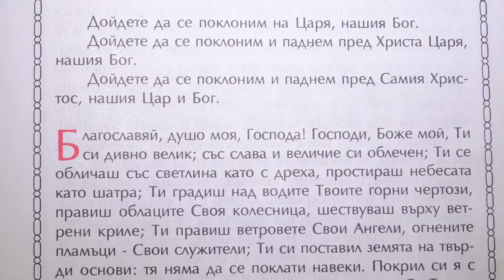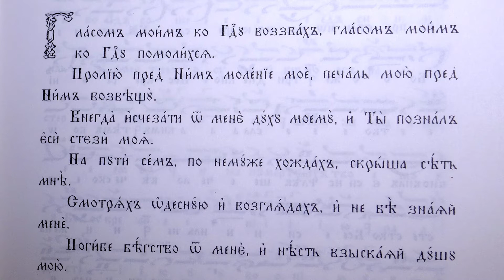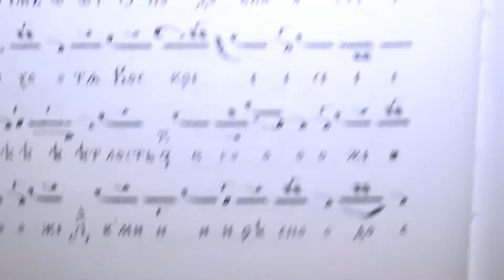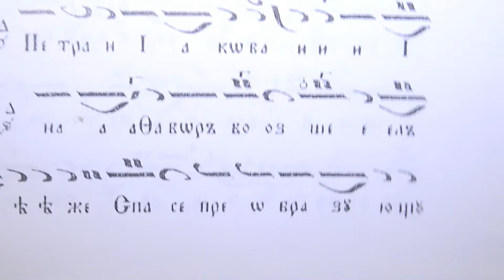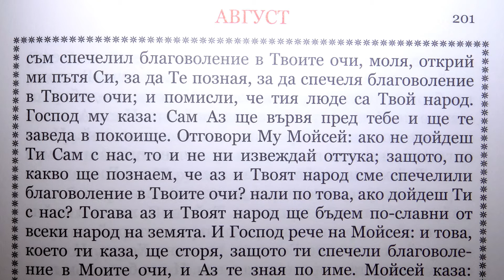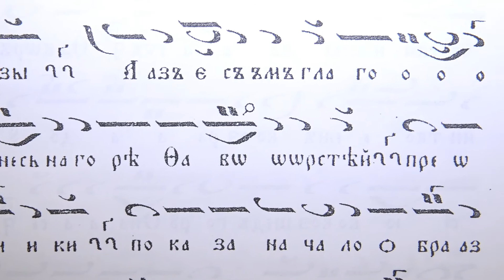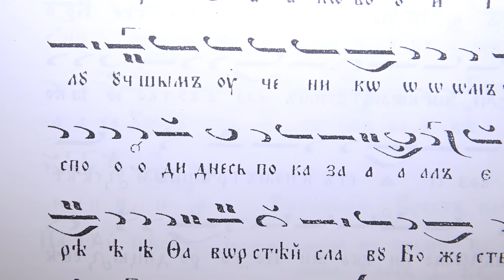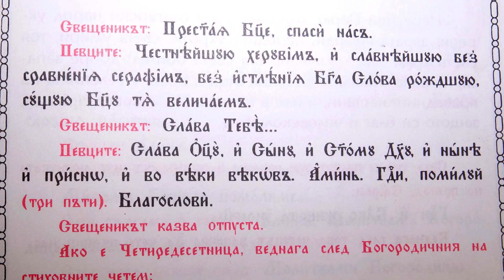Преображение Господне Вечерня 06.08